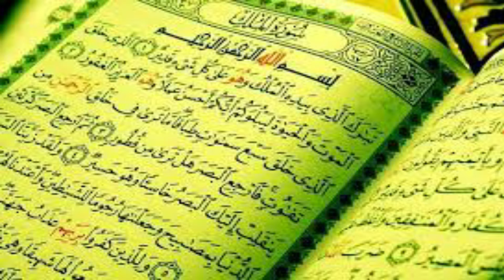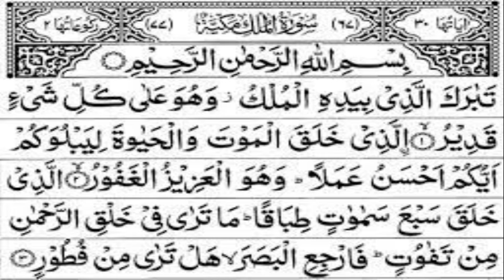Amal of Spiritual Persnalities For 21 Night Of Ramadan | Ramazan ki 21 shab k liya AhleAllah ka Amal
Is video main 21 shab k hawaley sa Surah Mulk ka wazifa ya amal bataya gia ha.Is amal k kernay sa insaan ki tawajoh jahanum sa halasi walay amaal ki taraf ho jati ha.